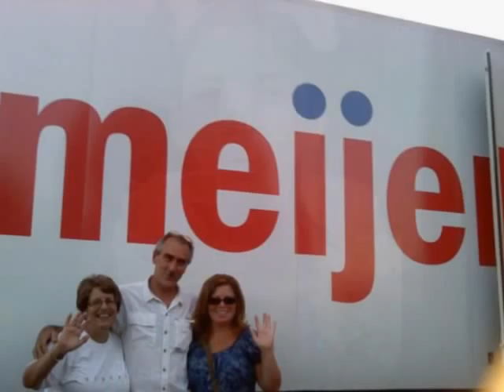Kuffa Family and Friends